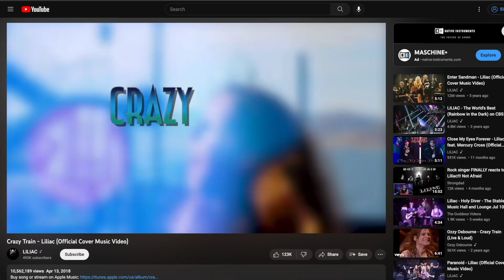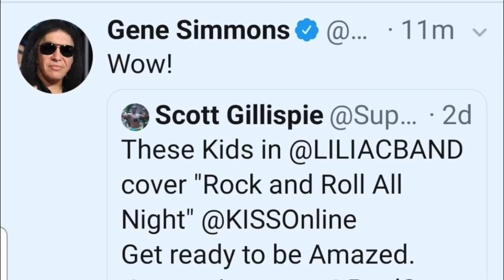Liliac is born… but what is next for us?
Are you ready for what is to come for Liliac?!
Accomplishments:
• Appearing on “World’s Best” on CBS & “AGT” on NBC
• Being mentioned by multiple news stations and radio hosts
• Viral videos and reaching #1 on Amazon’s best seller
• Jamming and connecting with famous celebrates like (Paul Stanley, Stewart Copeland, Vinny Appice, Rob Halford and many more)
• Receiving an award from the City of Downey, CA where we grew up
- Social Media -

- Endorsements -

Coffin Case, CZ Customs, Chroma Cast, Amedia Cymbals, Salyers, Sawtooth, Chromacast, Tell Steel (Abigail's Drum Riser)